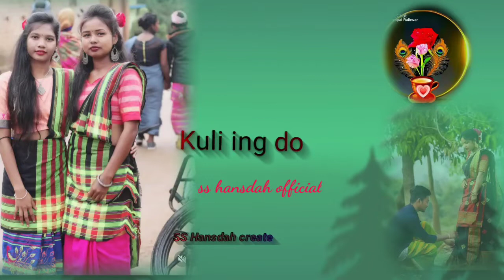Burukachha Kuli Ing Do!! Burudasana Kuli Ing Do